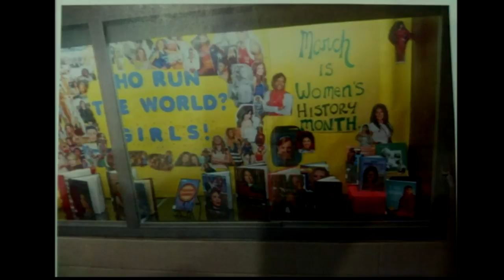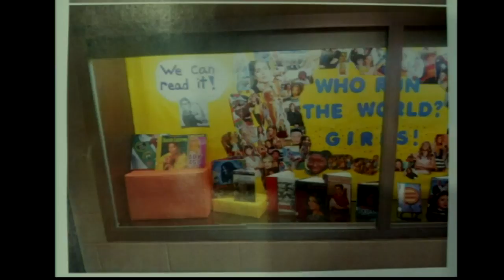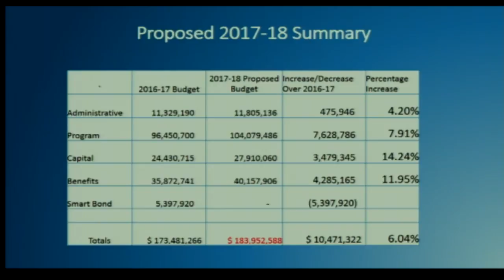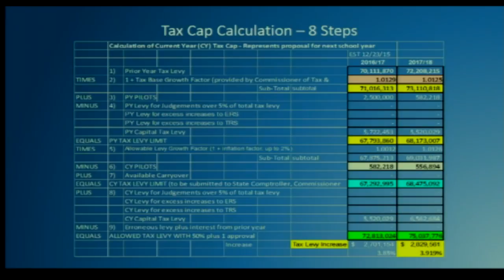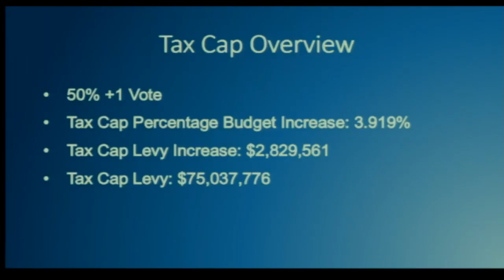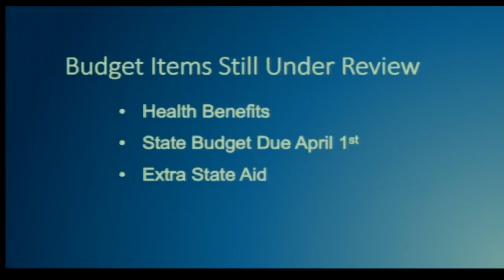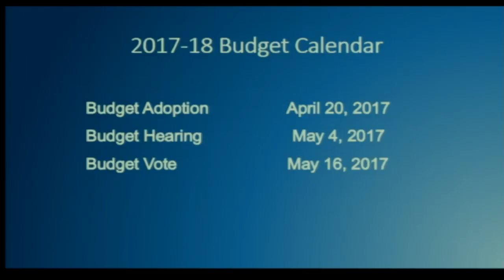Middletown School Board Meeting - March 16, 2017